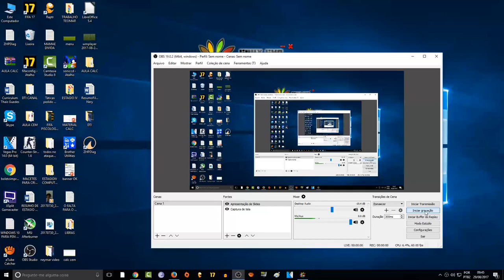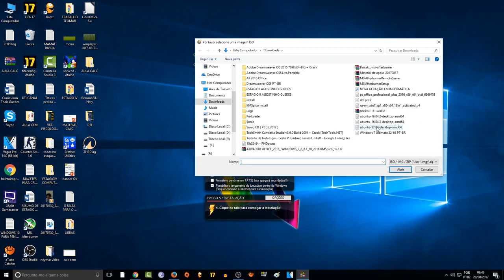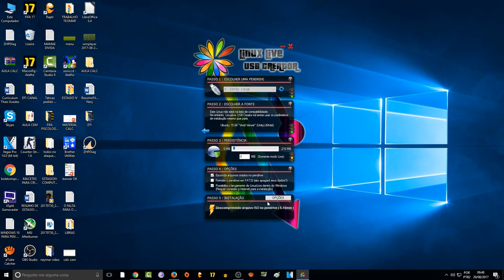COMO COPIAR LINUX PARA PEN DRIVE BOOTAVEL UM JEITO FÁCIL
DVR TUTORIAL TECNOLOGIA